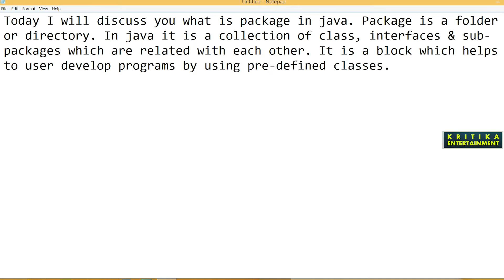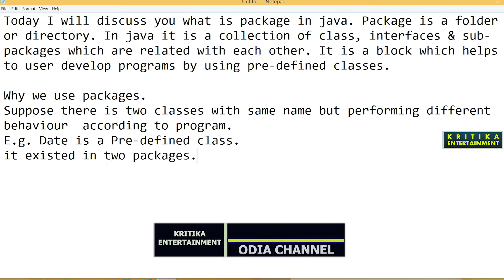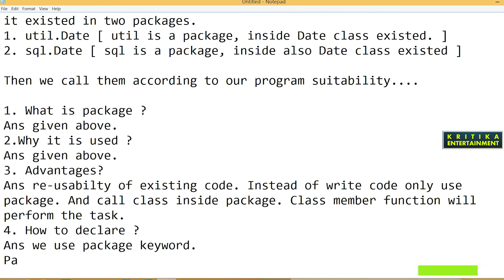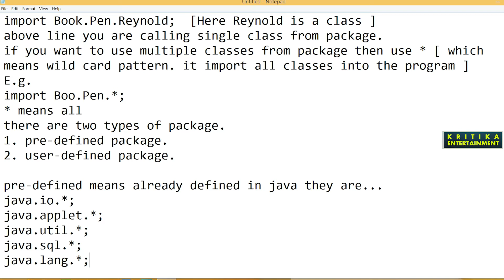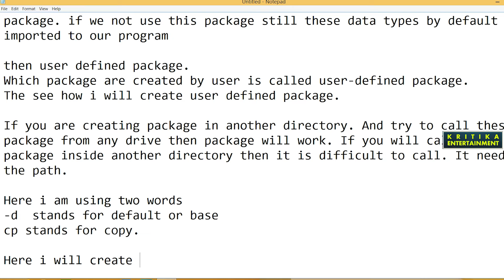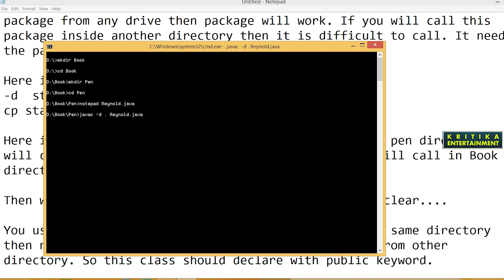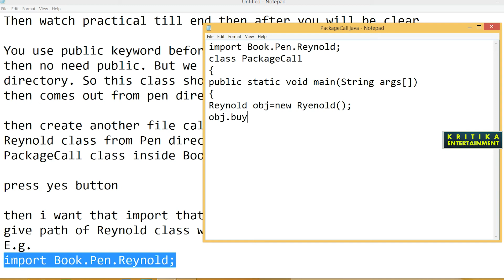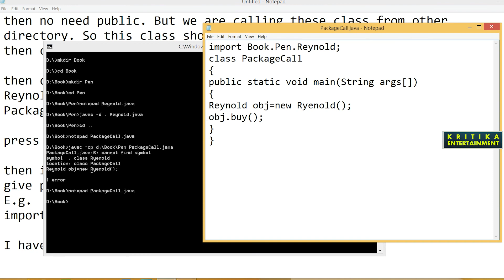Java Package | Package in Java | Java Package tutorials for Beginners | What is java Package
What is Package in Java? Full tutorial for beginners with examples.

About: KRITIKA is a Youtube Channel, where you will find Entertainment, Health & Education related videos in Odia, Hindi & English. New Video is posted every day.

package in java
what is package
package tutorial for beginners
java package